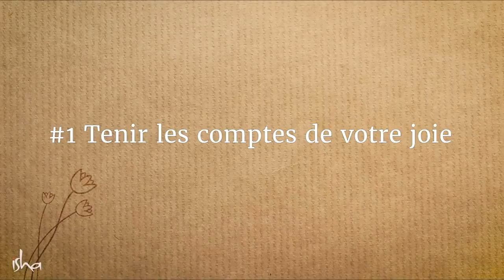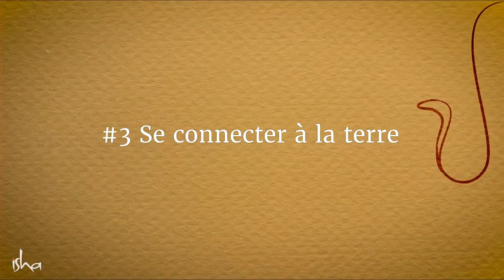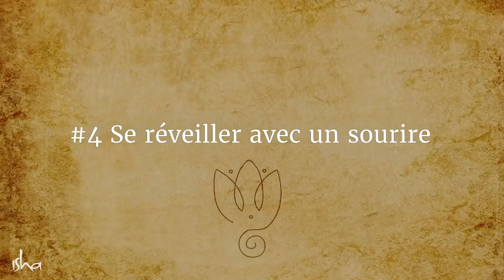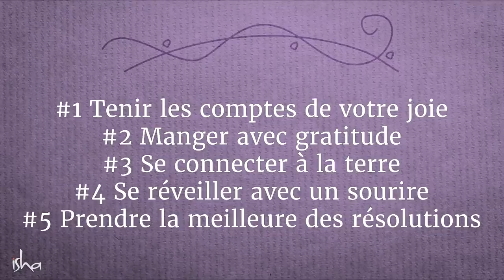5 conseils pour une année 2021 réussie | Sadhguru Français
Sadhguru nous donne 5 conseils applicables au quotidien pour une année 2021 joyeuse et réussie.